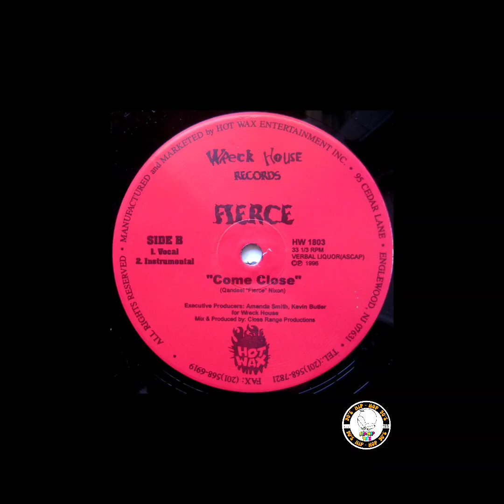Fierce – ( Come Close ) 1996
Label:
Wreck House Records – HW 1803, Hot Wax (3) – HW 1803
Format:
Vinyl, 12", 33 ⅓ RPM, Red Labels
Country:
US
Released:
1996
Genre:
Hip Hop